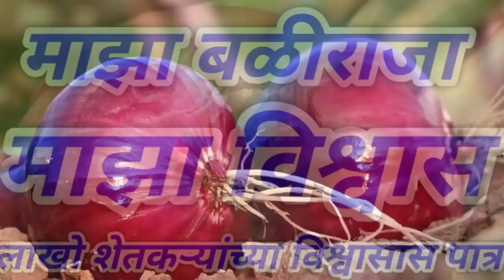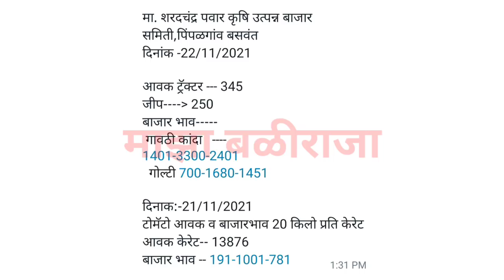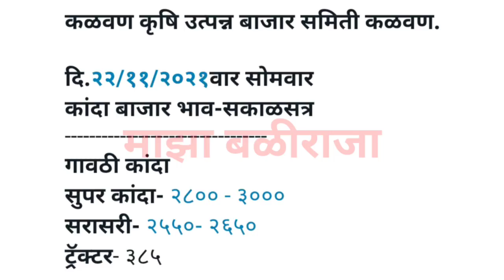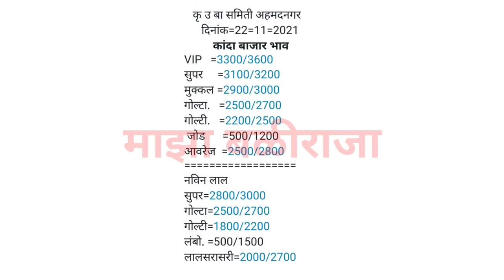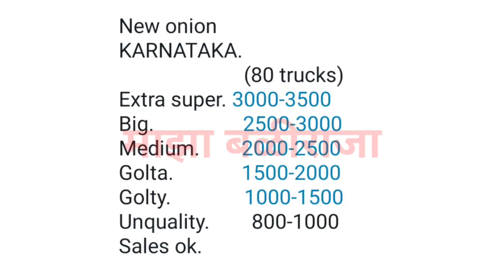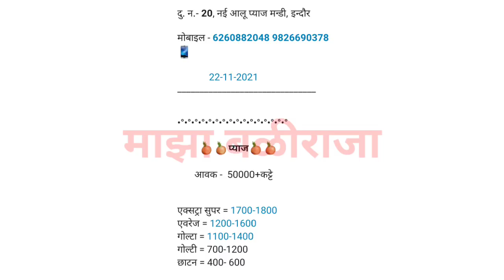नाशिक जिल्ह्यातील कांदा भाव,अहमदनगर, सोलापूर,इंदौर,कांदा बाजार भाव आजचे,प्याज,kanda bajar bhav today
1) माझा बळीराजा
2) maza baliraja
3) कांदा बाजार भाव
4) kanda bajar bhav
5) kanda bhav today
6) प्याज का भाव आज का
7) onion
8) kanda bhav today maharashtra
9) kanda bajar bhav today maharashtra
10) onion bhav today
11) kanda market today rate
12) pyaj bhav today
13) pyaj bhav aaj ka
14) onion rate
15) onion market reat
16) Kanda market
17) kanda lilac
18) live lilav
19) Kanda bajar
20) Kanda bhav
21) bajar bhav today
22) ajachaKanda bhav
23) market bhav today
24) onion rate today
25) Kanda market bhav
26) kanda bhav today nashik
27) ajacha Kanda bajar bhav
28) today's rate of onion
29) kanda bajar bhav today
30) live kanda bazar bhav
31) aajche kandyache bhav
32) kanda bajar bhav today live
33) kanda bajar bhav aajcha,
34) tomato
35) कांदा बाजार भाव आजचा
36) कांदा बाजार भाव आजचे
37) कांदा लिलाव
38) प्याज
39) प्याज भाव पिंपळगाव
40) प्याज बाजार भाव
41) प्याज मंडी भाव आज का
42) नासिक मंडी प्याज भाव आज का
43) कांदा
44) आजचा कांदा
45) कांदा भाव
46) कांदा बाजार भाव आज
47) आजचे बाजारभाव
48) आजचे कांदा बाजार भाव
49) बाजार भाव आजचे
50) आजचे कांद्याचे बाजार भाव सांगा
51) महाराष्ट्रातील मुख्य बाजार समितीचे कांदा भाव
52) नाशिक जिल्ह्यातील आजचे कांदा बाजार भाव
53) टोमॅटो भाव